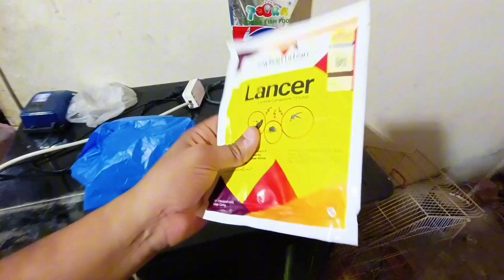Jis Ka Intazar tha wo kam Ho Gaya☺️/Fiddle-leaf Fig ko kaya Ho Gaya.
us in exploring the captivating world of these resilient and unique plants. We're passionate collectors, and we can't wait to share our stunning collection, care tips, and everything you need to know about these desert treasures.

But there's more! 🐾 We also have a delightful array of beautiful pets that will melt your heart. From playful puppies to exotic companions, our channel celebrates the love and joy that animals bring into our lives.

Join our growing community of nature and animal enthusiasts today! Thanks for being a part of our journey. 🌱